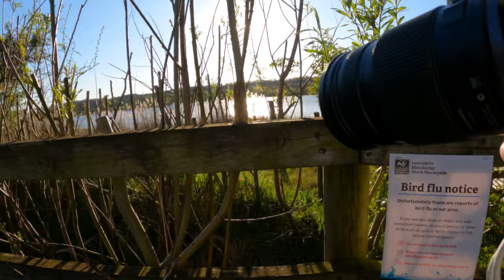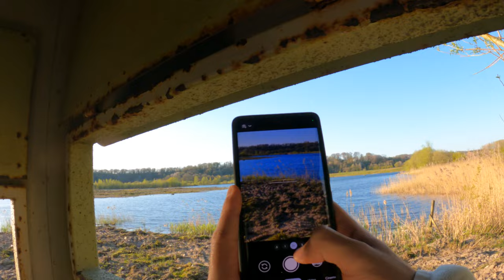POV Bird Photography (Brockholes)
Hi, my name is Leo Clarke. I am a medical student studying in the UK. I make a range of different videos, from drone flying to gaming videos about my studies. Hope you will join me on my journey!

Drone less than 250g